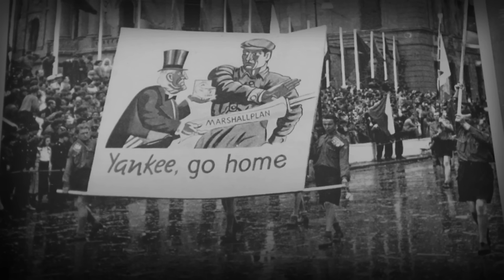"Ami, Go Home!" - East German Anti-American Song